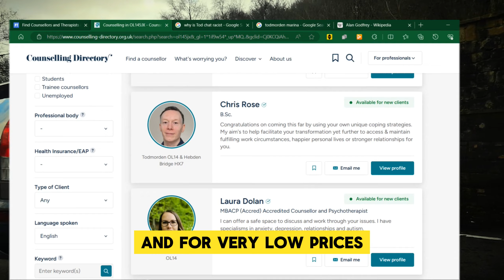A to Z of todmorden - A is for SUBTITLED